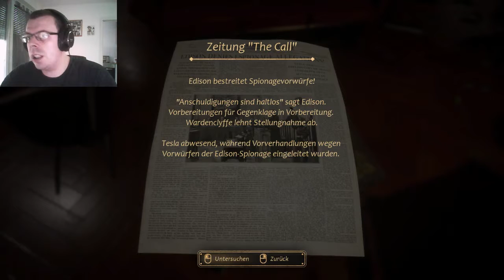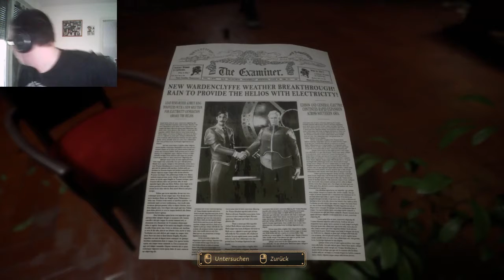CLOSE TO THE SUN #6 Da hängt ne Tote [Horror]